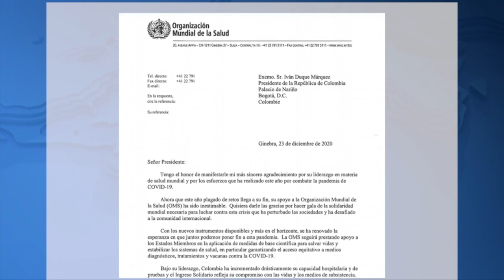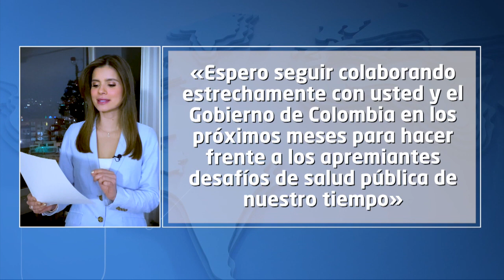Dos | A veces llegan cartas que elevan el ánimo en medio de las angustias de la pandemia